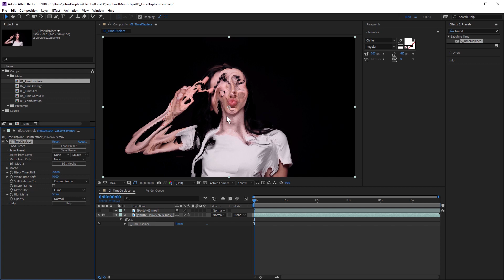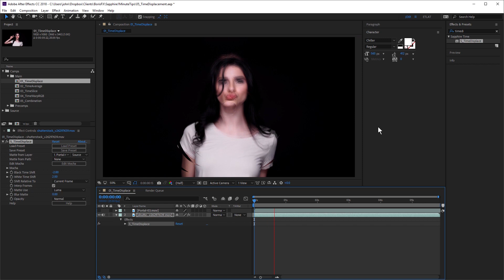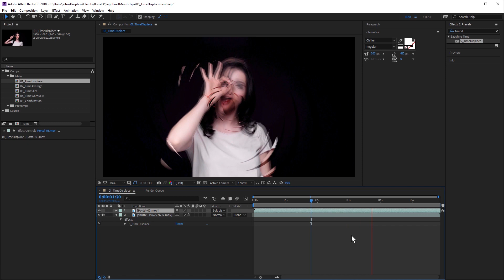Trucos de Efecto de Tiempo con Sapphire para Adobe After Effects - en Español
Manipular el tiempo en los motion graphics puede dar como resultado un aspecto único. Mire este video tutorial para aprender a usar Adobe AE y Sapphire para crear efectos especiales de estilo de video musical en sus motion graphics y videos.